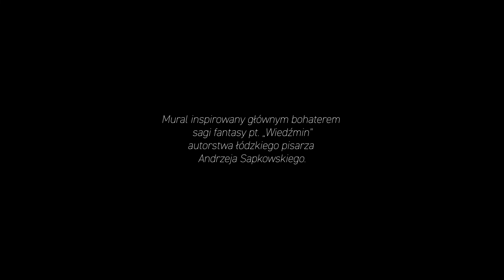Wiedźmin - Największy mural w Polsce!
Największy mural w Polsce 🤩 Zobacz, jak powstawał łódzki Wiedźmin na Manhattanie.
A wszystko za sprawą współpracy Łódź, Jakuba Rebelki, CD PROJEKT RED, Łódzkie Centrum Wydarzeń oraz EC1 Łódź przy marce Wiedźmina.